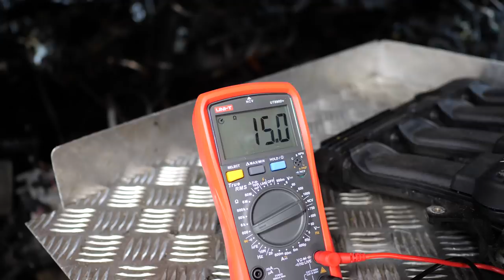Особенности хорошего 16-клапанного мотора от Fiat.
Всем привет! Сегодня у нас на разборке 1,6-литровый 16-клапанный двигатель для автомобилей Fiat. Это очень неплохой двигатель, простой и надежный. Но и о нем мы кое-что знаем. Знаем, на что обратить внимание, чтобы этот двигатель служил дольше и не подвёл в самый неподходящий момент.

Подробнее о проблемах двигателя Fiat 1.6 16v читайте на нашем сайте